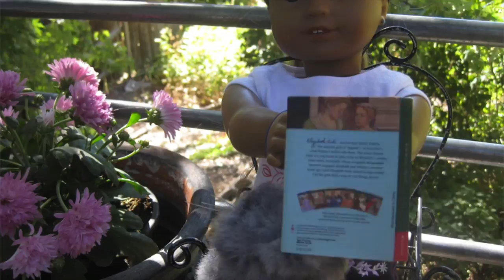Orange~A Color Poem (AGSM)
I had to write a poem for language arts, and make a performance for it, so I made a doll stop motion! I know the poem is terrible. I am not professional poet ;) Enjoy! :D